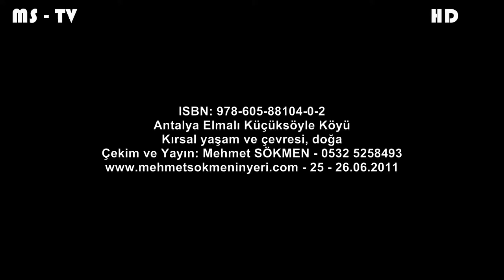Antalya Elmalı Küçüksöyle Köyü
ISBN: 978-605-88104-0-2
Kırsal yaşam ve çevresi, doğa
TODOSK Organizasyonu İle Yapılmıştır
Çekim ve Yayın: Mehmet SÖKMEN - 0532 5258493